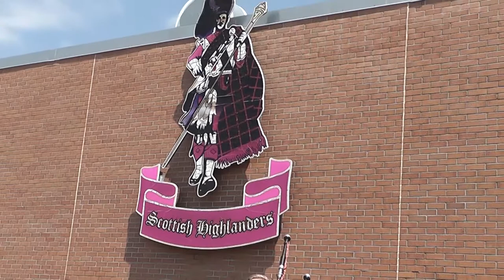Dunedin High School Drama Presents "Brigadoon"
Dunedin High School's renowned Drama department is putting on the classic Scottish play "Brigadoon" on April 27-29. Come out and support the arts and see their performance.

Video made by Dunedin High School Video Club